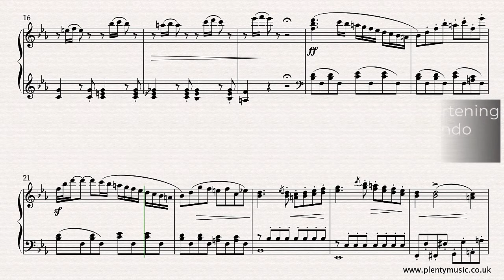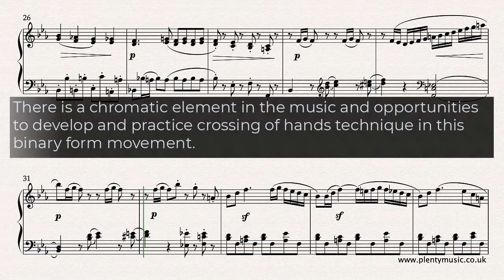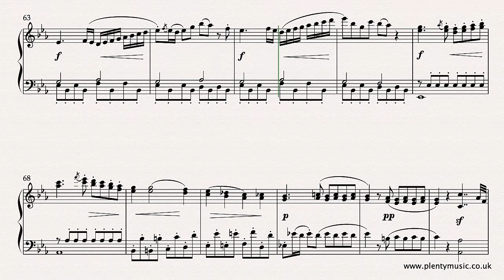Dussek J. L. | First Movement from Sonatina in Eb Opus 20 No. 6 piano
Dussek was a Czech composer and like Beethoven is a transition figure linking the Classical period to the romantic in a music history context. His Opus 20 Sonatina are well worth exploring. Improve music practice routines using PlentyMusic sheet music and accompaniment downloads.

A purposeful and dynamic intermediate level movement for solo piano. The repeats do not playback in the realisation. Clarity in the articulation of the music achieved by shortening some of the notes and an increasing the dynamics. Smorzando translates as dying away. The realisation plays back at 116 quarter note (crotchet) beats to the minute and Allegro is the indicated tempo marking in the sheet music score. Whilst musical ideas need to be clearly articulated there should not be exaggeration in the playing. There is opportunity to practice crossing over of hands. Many of the early published scores of this movement have score detail that possibly is more suitable for the dry acoustic of earlier wooden framed pianos. Pianists may wish to add their own additional score detail particularly in respect to the articulation of notes but the music editors view is that is best to be minimalist. Some notes may require a staccato, an accent or tenuto marking but not too many!

Dussek himself was a widely travelled piano virtuoso and was the first pianist to sit with his profile to the audience as is modern practice. The chromaticism in this movement does suggest more romantic than classical music. Dussek is important too for encouraging the extension of the range of the piano to the 6-octave range and introducing pedal markings in the writing of piano music. He also composed music for the harp. The plain score is available as a free score whilst the edited music score is available for one credit.